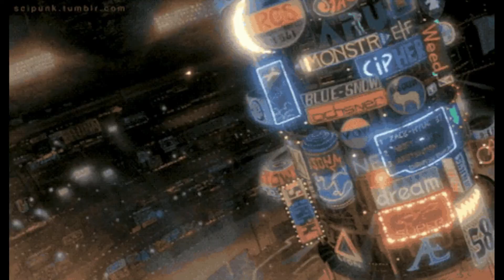Chris Lake & NPC - A Drug From God (slowed + bass boosted + reverbed)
Money, power, beauty, fame
Choose your weapon to beat the game
Money is power and art is fraud
And love is just a drug from God

And love is just a drug from God, muah

Choosе your weapon to beat the gamе

Love is just a drug from God, oh
You wanna cut it like casserole, oh
Makes me kinda deaf, though?